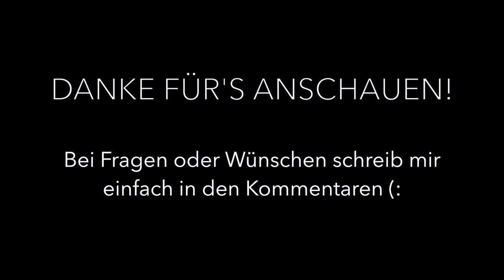TATTOO VLOG - davor, danach, meine Tipps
Unbezahlte Werbung, da Personen markiert sind (:

Letzte Woche wurde ich wieder tätowiert, zwar nur eine „Finish“-Sitzung, aber ich denke gerade für meine Kunden ist es mal nett zur Abwechslung mir beim Herumheulen zuzuschauen ;)
Leider bin ich unfassbar schlecht darin mich kurz zu fassen, also am besten schnappst du dir eine Tasse Tee und schaust dieses Video als „Feierabend-Unterhaltung“ :D

Ganz viel Spaß beim Zuschauen!

♫ Music ♫